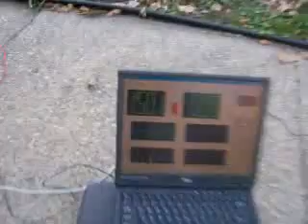12vdb.com - car audio database: Various Memphismetering.1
edthedrummer`s four 12 Memphis Power Reference`s in a 1.5 cu. ft. ported enclosure per sub tuned to 43Hz. They are powered by two JBL 1200.1 amps.